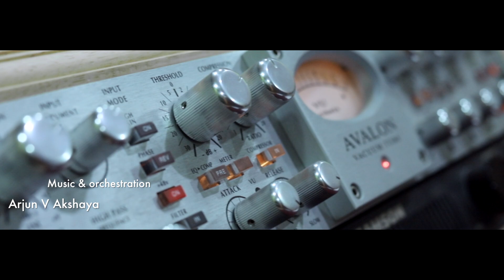KATTEDUTHATHU | NAKULAN PAYYORMADU | ARJUN V AKSHAYA | AJMAL RAHMAN DSM | FAYIS UMMER O'range Media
Lyrics : Nakulan Payyormadu

Song Composed, Arranged, Programmed : Arjun V Akshaya

Singer : Ajmal Rahman DSM

Backing Vocals : Anagha Saji, Arjun V Akshaya

Guitar : Liboy Praisly Kripesh

Flute : Nikhil Kv Aynoor

Song Recorded : Rakesh Swaminathan

Mixed & Mastered : Arjun V Akshaya

Sound Engineers : Jim John, Vimal Mohan